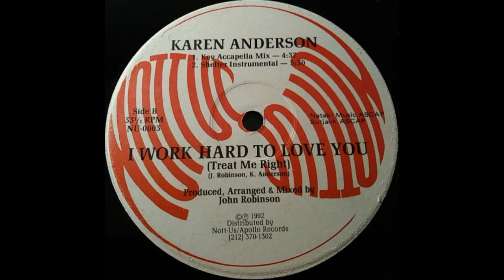Karen Anderson ‎– I Work Hard To Love You (Treat Me Right) (Shelter Instrumental)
Nott-Us Records ‎– NU-0003 US 1992